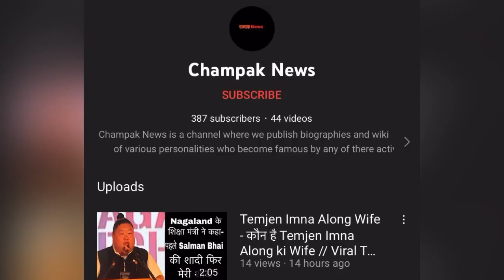Who is Sanjay Raut? ED arrest in Money Laundering Case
Sanjay Raut is 4 times Rajya Sabha Member from Maharastra and also the leader of Shiv Sena
He has been found linked with Patra chawl money laundering case and got arrested today and presented in court today